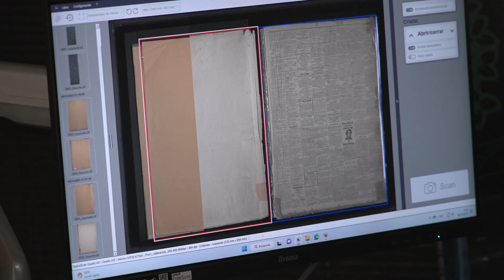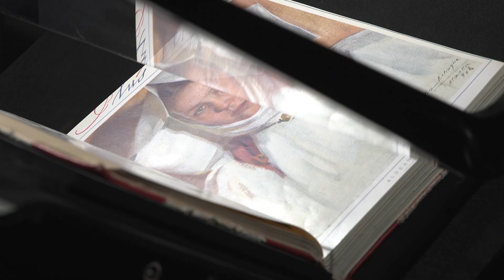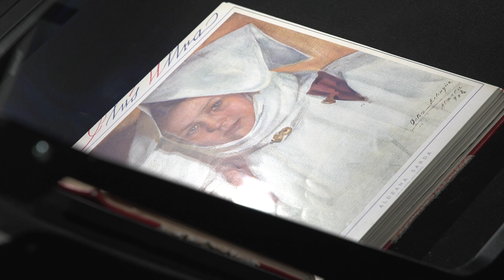Presentación de nuevos equipos de digitalización de la BNMM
La Biblioteca Nacional recibió en el transcurso de este año 10 equipos adquiridos mediante el préstamo internacional de FONPLATA lo que coloca a la Institución a la vanguardia de los procesos de digitalización en la región.

El Centro de Digitalización y Microfilmación presenta el Supra Scan Quartz 2XA0, un equipo único en América que permite el tratamiento de materiales sensibles y de grandes formatos, que utiliza una mesa de aire aspiradora para la correcta y cuidadosa digitalización de los documentos.